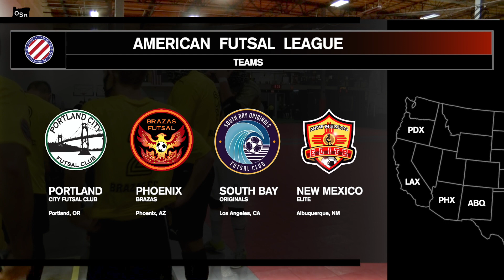AFL Game 1 PCFC vs Brazas